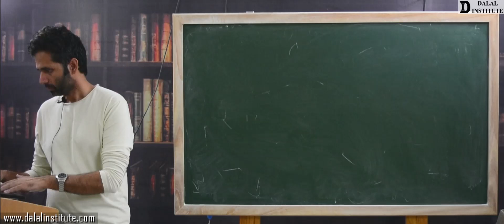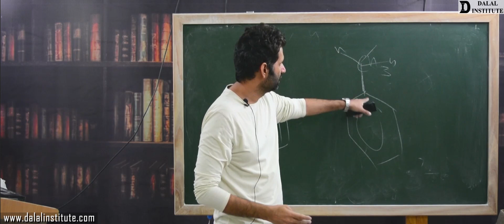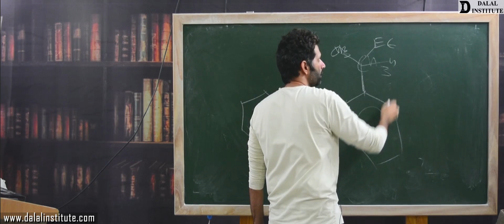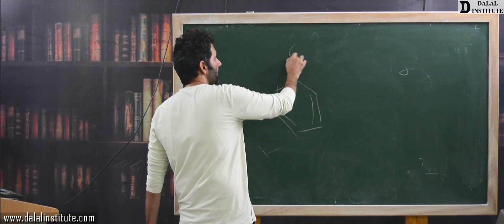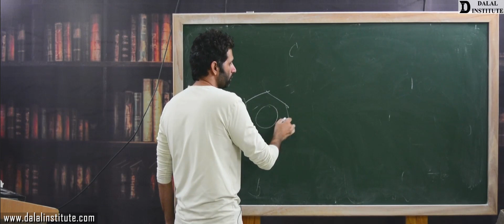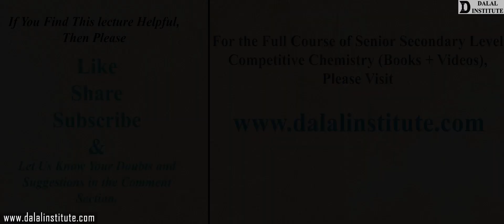Isomerism in Arenes | Class 11th | Lecture 260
The lecture 260 (COCV2-06-14) entitled "Isomerism in Arenes (Hindi / Urdu)" is a part of our online course named "11th, 12th, IIT-JEE, NEET (Chemistry)" and it covers following topics:

11th, 12th, NEET & IIT-JEE batch